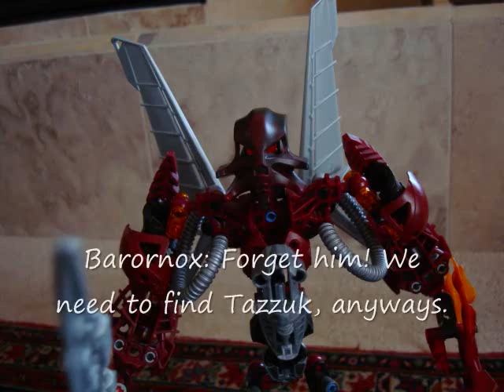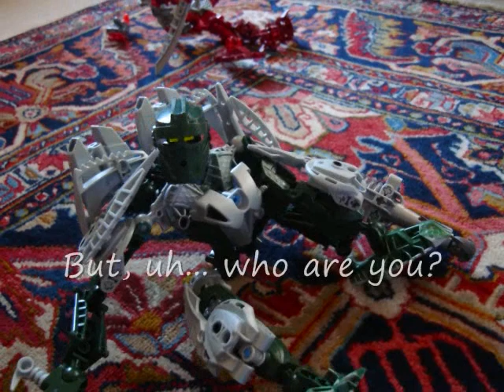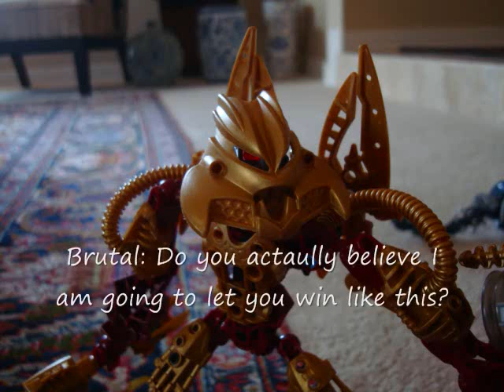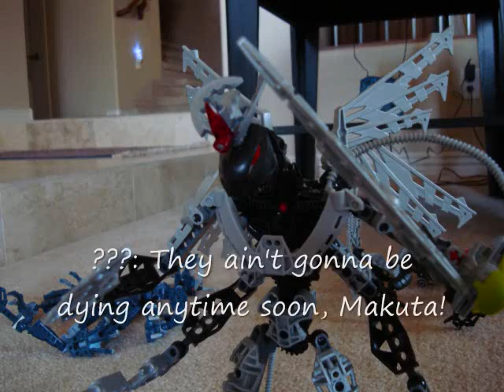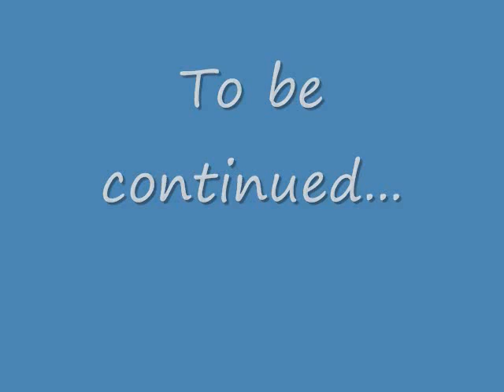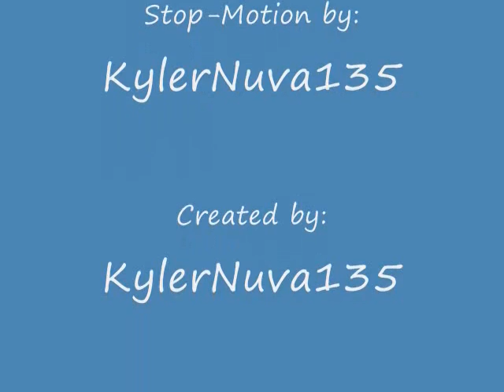The Brutal Mission #22: The Berserk Battle Part 3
Inspired by Scotttjt.

Time: During the Karda Nui Saga.

The Makuta have attacked Toa Airko while Tazzuk and his Berserk Beast fight off the other Toa's. Unaware, the Toa's will soon meet new allies to help them against the fight with the Brotherhood of Makuta.

NOTE: Nitron belongs to shadownitron.